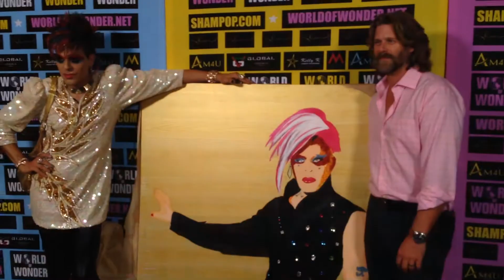Reality Tv Star Slade Smiley gives Artist Sham Ibrahim a painting alongside Gretchen Rossi!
Filmed in 2014 at The World Of Wonder Storefront Gallery during Sham Ibrahim's private exhibition, Reality Star Slade Smiley created an unforgettable moment when he presented Sham with a painting of himself!! The world may not be aware, but Slade is an incredibly talented artist and he made the giant painting a perfect likeness of Sham! His Orange County Housewives superstar Gretchen Rossi was also there for all the art fun!! Filmed by Robert Mrazek!